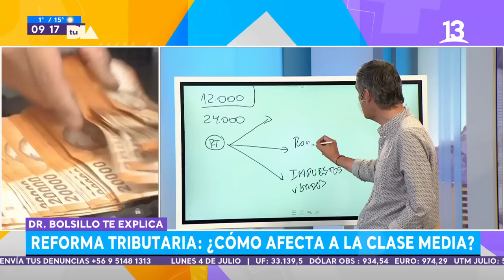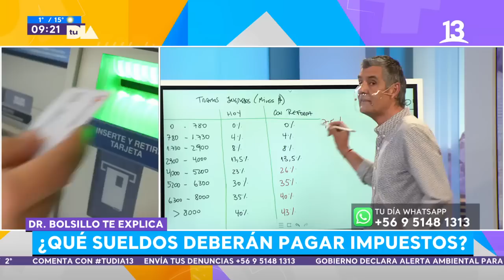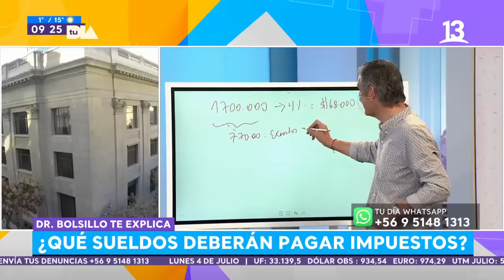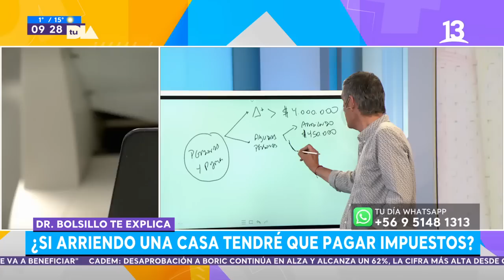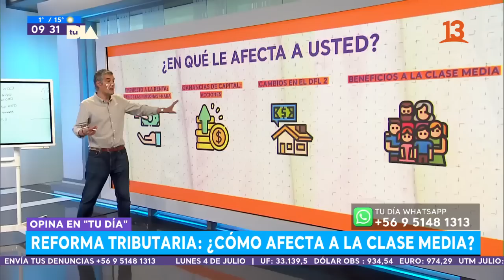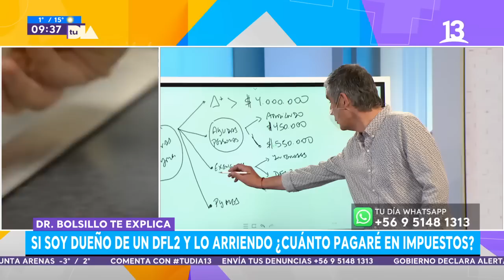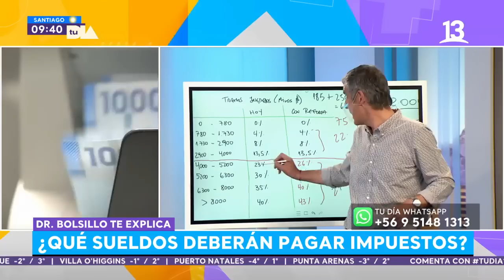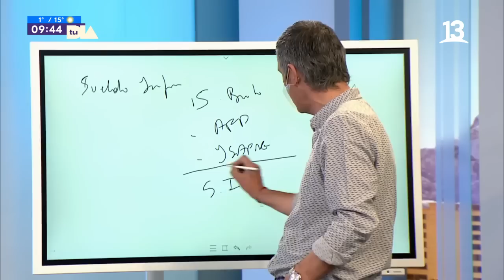Dr. Bolsillo explica Reforma Tributaria anunciada por gobierno. Tu Día, 2022